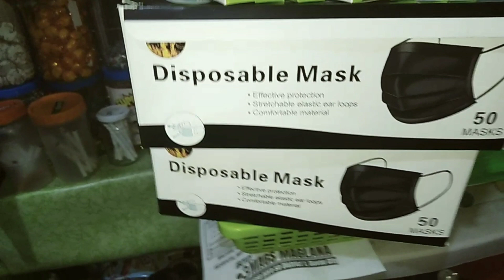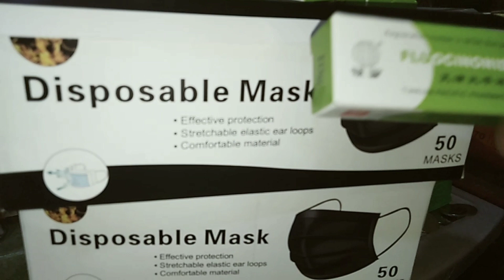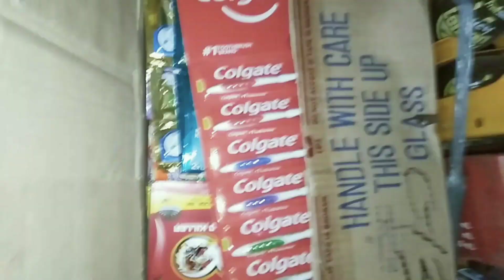small sari sari store:after namili at nag haul kunti ng pinamili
in this video,after namili lahat eh sa atin na responsibilidad na magcheck at magdisplay sa ating pinamili...

hi guys this is ester pajadora,thank you so much sa lahat na mga supporta nyo po sa aken.godbless